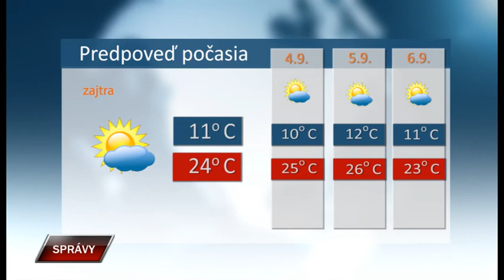Spravy 2 9 2021